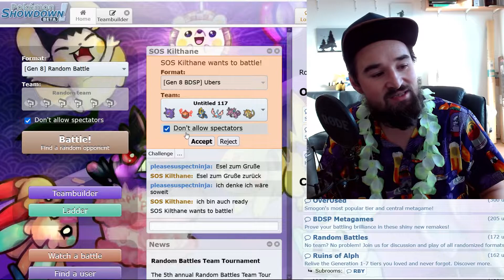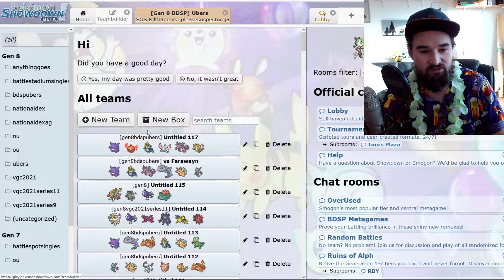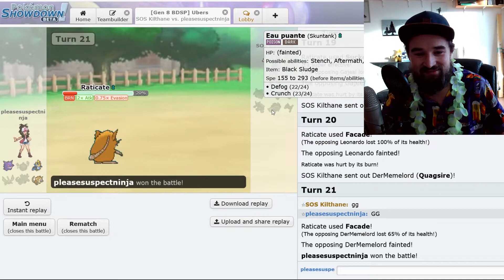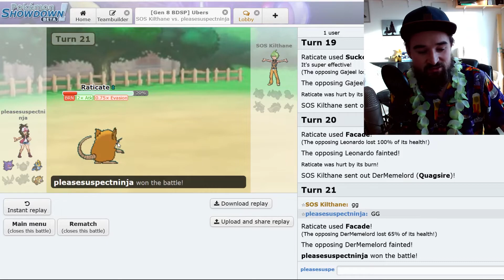RATTENZIONE! RATTENZIONE! - IDPL [S6] Spieltag 3 vs. Smiling Carnivores (Kilthane)